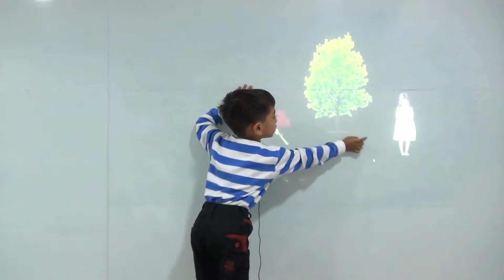Finding Left and Right - Kindergarten (KG-1/K-1) - Kids-Teaching-Kids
In this video Master Shreyansh introduces the concept of left and right. This interactive video will help kids learn about basic concepts.

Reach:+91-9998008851